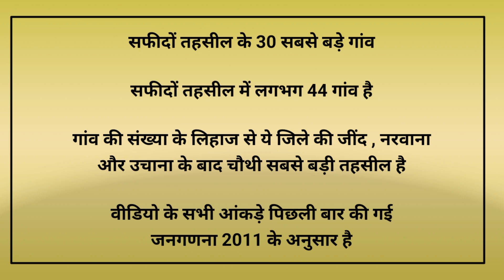सफीदों तहसील के 30 सबसे बड़े गांव // Top 10 Villages in Safidon Tehsil District Jind / Safidon Facts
सफीदों तहसील के 30 सबसे बड़े गांव // Top 10 Villages in Safidon Tehsil District Jind // Safidon City Facts

jind जिले के सबसे बड़े 50 गाम // Top 50 villages in jind city District // facts about jind city

JIND Haryana // जिला जींद की ये सच्चाई आप भी जान लो // खास बाते जींद की

देसी, haryana, jind, news, haryana news, latest news, haryana latest news, haryana video news,

jatt gotr and village jind district, जाटों के गोत्र और गांव जींद जिले के, जाटों के गोत्र की फुल जानकारी, जाटलैंड जींद, jat gotr jind district, jat gotr jind villge, jat famous village, jat dhakad village, jat all gotr, जाटों के गोत, jat mehkma jind, जींद आले जाट, जींद के जाट गांव, जाटों के मशहूर गांव, जाट गोत्र, जींद आले khapitar, Mera Gaon Meri City, जाटों के सभी गोत्र की फुल जानकारी, जींद आला जाट, big jatt village jind district, jato ke bade ganv

Haryana in 2050, Haryana Upcoming Mega Projects 2050, Haryana upcoming project, Haryana 2050 me kaisa hoga?, india in 2050, Haryana cities view, Haryana video, Haryana airport video, Haryana tour, Haryana ka video, haryana rajya mein kitne jile hai, हरियाणा 2050 में कैसा होगा ?, हरियाणा 2050, हरियाणा दिखाइए, हरियाणा वीडियो, हरियाणा कैसा है, हरियाणा की जानकारी, हरियाणा में घूमने की जगह, हरियाणा के बारे में जानकारी, हरियाणा के बारे में बताओ, हरियाणा के बारे में बताइए

हरियाणा में बारिश के बारे में बताएं, हरियाणा के बारे में समाचार, हरियाणा के बारे में खबर, हरियाणा के बारे में बताइए, हरियाणा के बारे में बताओ, हरियाणा के बारे में, About haryana culture, About haryana, About haryana in hindi, About haryana state, about haryana gk, haryana state video, haryana state india, haryana state, haryana ke bare mein bataiye, हरियाणा दर्शन

हरियाणा की ये सच्चाई नहीं जानते होंगे !

हरियाणा की बात
हरियाणा की कंपनी
हरियाणा के शहर
हरियाणा के खूबसूरत शहर
हरियाणा के 5 खूबसूरत शहर
हरियाणा के 10 खूबसूरत शहर
हरियाणा के रोचक तथ्य
हरियाणा की रोचक बातें
हरियाणा की सचाई
हरियाणा की खास बाते
हरियाणा के गांव
दूध दही का खाना

हरियाणा के सबसे बड़े जिले // हरियाणा के सबसे धाकड़ जिले // हरियाणा के सबसे धाकड़ जिले / आपका जिला है
हरियाणा का सबसे बड़ा जिला
हरियाणा के सबसे बड़े 10 जिले
हरियाणा का सबसे छोटा जिला
हरियाणा के 10 सबसे बड़े जिले
हरियाणा के 5 सबसे बड़े जिले
हरियाणा का सबसे धाकड़ जिला
हरियाणा का सबसे दबंग जिला
हरियाणा के जिले
हरियाणा के टॉप 10 जिले
हरियाणा के टॉप 5 जिले
हरियाणा के ख़तरनाक जिले
हरियाणा के टॉप जिले
हरियाणा की माटी के लाल

हरियाणा के दो पंचायत वाले गांव

हरियाणा के छोटे गांव // क्या है इन छोटे गांव में खास बात // इंटरनेशनल लेवल की खास सख्सियत कोन कोन सी

हरियाणा के छोटे गांव // हरियाणा के छोटे गांव में क्या है खास // हरियाणा के इन छोटे गांव में सिंगर और

मेरा गांव मेरी सिटी
हरियाणा के सबसे छोटे गांव
हरियाणा के छोटे गांव
हरियाणा के गांव की खास बाते
टॉप 10 छोटे गांव
हरियाणा के 100 छोटे गांव
हरियाणा के 50 छोटे गांव

हरियाणा के बड़े गांव // हरियाणा के धाकड़ गांव // हरियाणा के उन 90 गामा की जानकारी

हरियाणा के सबसे बड़े गांव ! Haryana top biggest village !